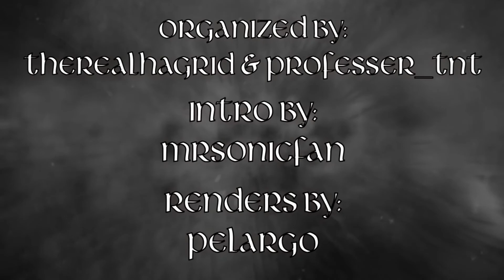Walking the Plains Season 4 Episode 2 Between a Rock and a Hot Place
Hello! Welcome to Walking the Planes UHC Season 4! This season of Walking the Planes includes 18 players in an FFA battle. The game modes were Nightmare Mode and Stock-Up. Here are the players: